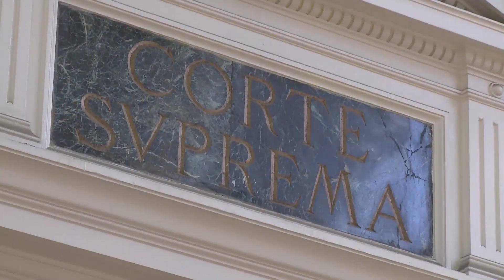Senado Informa - Presidente asiste a inicio de año judicial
Titular del Senado comenta Cuenta Pública en Corte Suprema.

04 de Marzo 2024